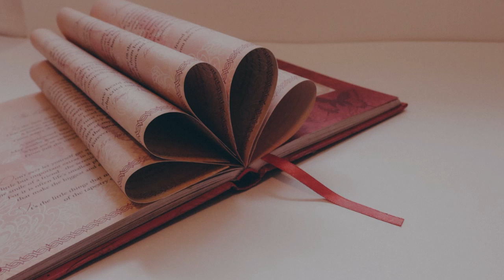【フルート3重奏】合唱曲「COSMOS」卒業ソング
混声三部合唱「COSMOS」を、フルート3重奏とピアノ伴奏で演奏しました♪
歌詞も載せています。
合唱とはまた違った世界観をお楽しみください！

フルートアレンジの楽譜を発売しています

Noteページ(YouTube動画のまとめなどを投稿しています)
[楽譜販売]